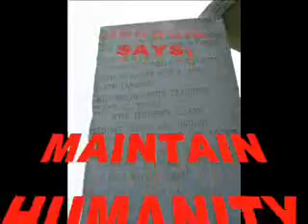AOFM #7 - The AlGorecalypse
Angry Old Fat Man preaches the Gorespel of Global Warming. Al-lelujah!

The "temple" shown at the end of the movie is real. It is actually a Stonehenge-like monument commonly known as the Georgia Guidestones. Creepy. Almost as creepy as Al Gore.

Our Might Prophet Al Gore reminds us that this is not just a scientific or political issue, but a *spiritual* struggle! PAHRAISE GAIA!

DEACONS OF THE CHURCH BUSTED!

BUT THAT DOESN'T STOP THE GORESPEL FROM BEING PREACHED! HALF A BILLION OF THE RIGHTEOUS WILL REMAIN!